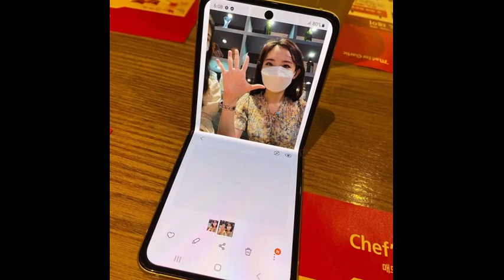이영은 이쁜여자 코너 방송인이디스 아나운서 mbc 이제훈